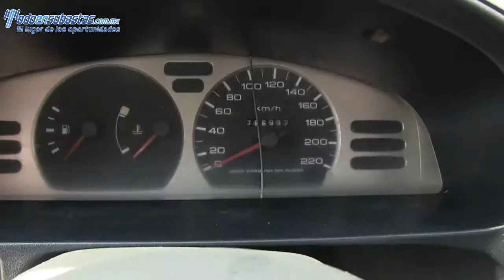319853 Nissan / Tsuru / 2011